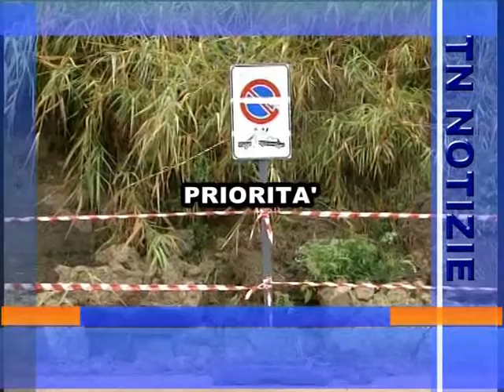titoli 19 gennaio